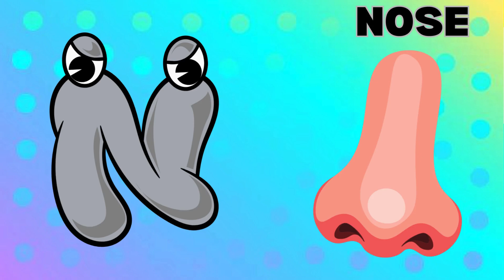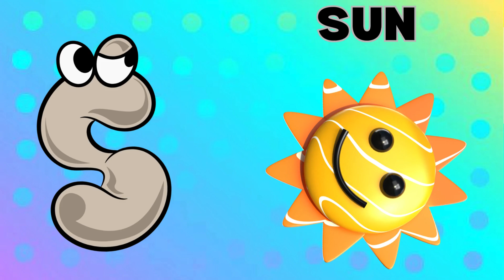ABC Phonics Song | Alphabet letter sounds | ABC learning for toddlers | Education ABC Nursery Rhymes